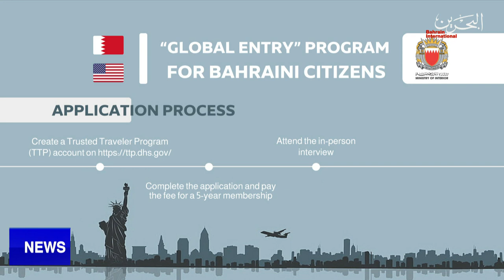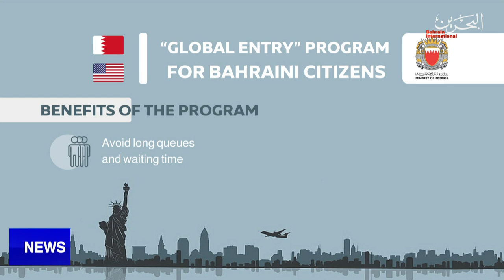BAHRAIN NEWS CENTER : ENGLISH NEWS 18-07-2022